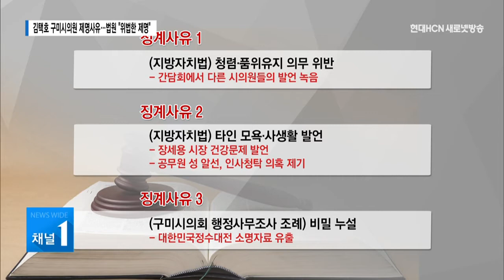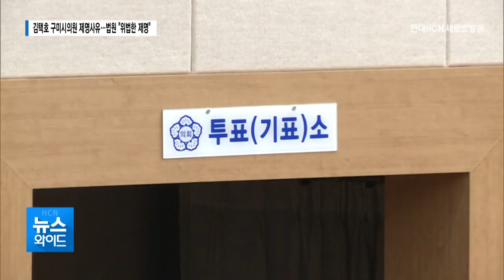베일 벗은 김택호 구미시의원 제명사유... 법원 "위법한 제명"